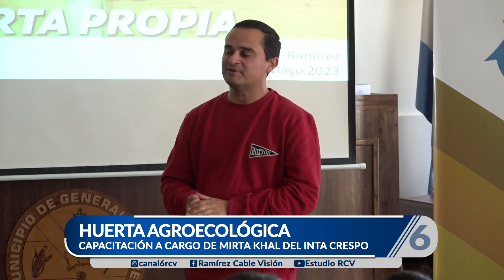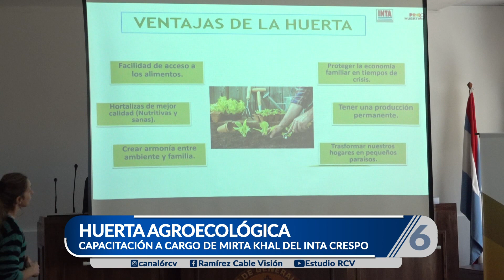Se realizó una capacitación en Huerta Agroecológica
La Municipalidad de General Ramírez, en conjunto con personal del INTA Crespo, brindaron una capacitación en huerta agroecológica. La misma se dictó en el salón del Concejo Deliberante con la presencia de instituciones y público en general.